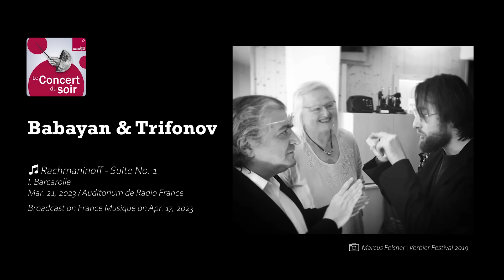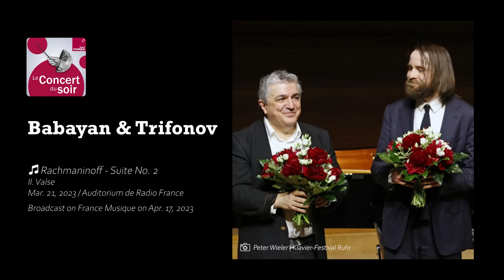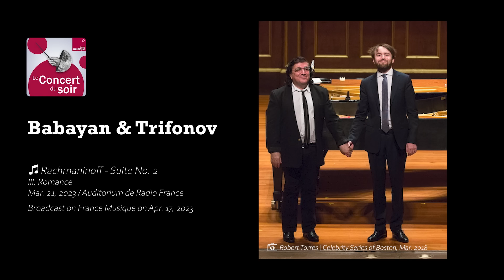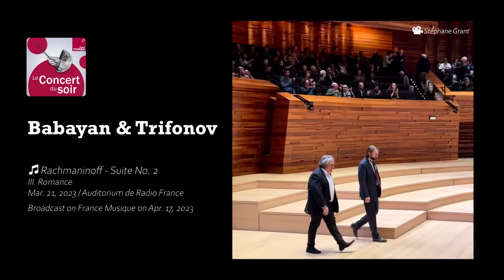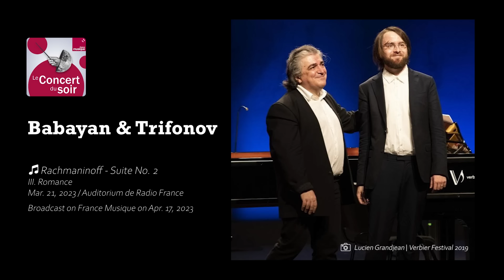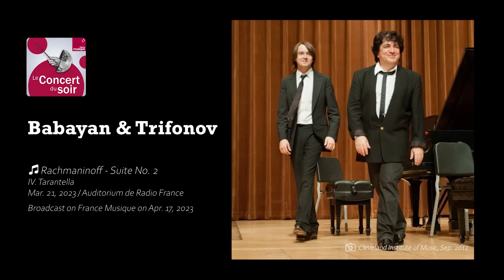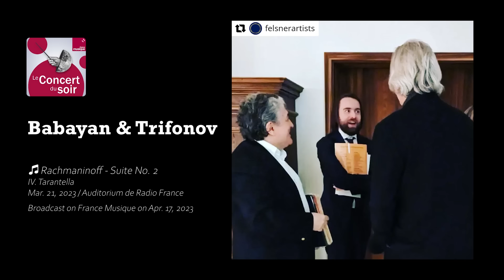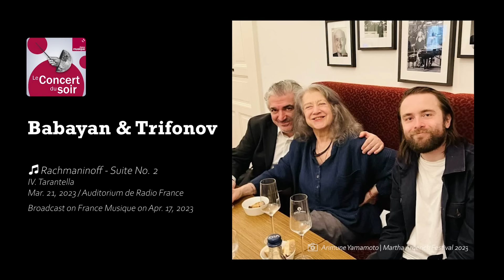Rachmaninoff, Suites Nos. 1 & 2 for two pianos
Daniil Trifonov @daniiltrifonov & Sergei Babayan
Sergei Rachmaninoff: Suite No. 1 in G minor, Op. 5 "Fantaisie-tableaux" (1893) & Suite No. 2, Op. 17 (1901)

Auditorium de Radio France / Mar. 21, 2023
Broadcast on France Musique on Apr. 17, 2023

00:00 [Suite No. 1] Barcarolle / After Mikhail Lermontov.
08:38 La nuit... L'amour (The night...the love) / After Lord Byron.
14:53 Les Larmes (The Tears) / After Fyodor Tyutchev.
20:51 Pâques (Easter) / After Aleksey Khomyakov.

24:14 [Suite No. 2] Introduction
27:53 Valse
33:59 Romance
41:14 Tarantella

46:58 Applause

Here are some excerpts from their Paris recital, as captured by Mara Katz.

Symphony No. 2 in E Minor, Op. 27: III. Adagio (arranged by Daniil Trifonov for two pianos):

Jean-Michel Molkhou's review:

" […] Master and student, fusion as rarely, demonstrated a subtle balance of voices often melted into one. With a humble posture and a symmetrical economy of means, their fine lyricism and discreet pathos (La Nuit,… l'Amour) inhabited an intense and seductive dialogue, nevertheless capable of darkness until the funeral (Les Larmes) , using everywhere a delicate palette of shades. Before the final peal of bells and its haunting ostinato (Easter)where the two performers released all their energy. Muted and never flashy energy, which we found from the Introduction of the Second Suite. [..]

An exceptional osmosis

[…] Once again Babayan and Trifonov, as worthy heirs of the illustrious elder whom they honored, demonstrated an exceptional osmosis, an unaffected sensuality and a dazzling digital and poetic mastery, concluding the whole thing with a transcription of the adagio from his second symphony."

Thomas Deschamps' review:

"The monographic recital given by Danill Trifonov and his former teacher Sergei Babayan reveals a darker Rachmaninov than usual. Opposing in sound but united in a very mastered conception, the duo plays with a virtuosity which leaves nothing to chance and is never gratuitous.

[…] the duettists really seem to speak the same language, that of the youngest. […]

They particularly highlight the incessant harmonic changes like so many grazing lights on a dark matter. The effect is striking, and we completely forget the original piece in front of this brilliant recreation.

In a generous encore, the duo offers a transcription (presumably in Babayan's hand) of a large extract from the Adagio of Symphony No. 2 : a more consensually melodic Rachmaninoff."

Vincent Guillemin's review:

"[...] the stools reversed, the two artists can return for Suite no. 2 opus 17, this time with the young Russian on piano I, an undisputed master by the naturalness of the fingering. A true dance suite, this score prepares perfectly for the last piece and fascinates with the dynamic created from the Introduction, Alla Marcia. The even more dynamic Waltz once again shows the impeccable rhythmic agreement of the two artists, relatively used to playing together, even if their own sound differs. Very concentrated, they follow each other and intermingle like a couple of dancers, then also voluble in the Romance then in the Tarantella.

[...] a perfect agreement in their dynamic and harmonic changes, calmed in the middle by a pensive Tempo I. The following twenty minutes involve the same movements, always slightly distanced from a work that can be presented with more passion and darkness, but always as superbly mastered and tuned."